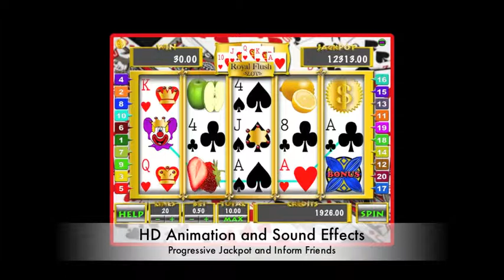ラスベガススロット無料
★★★★★★★★★★★ Available for iPhone, iPod Touch, and iPad devices.

Royal Flush Slot machine is a combination of poker cards and one arm bandit slot machine with a little twist. Graphics are in HD for better visual effects. Also, two mini-game bonuses High&Low Bonus and Match 3 Card Bonus. Enjoy playing slots and the thrill of the jackpot without wagering any real money. Place a bet, choose paylines and spin the reels to reveal your fortune. Player can take a camera snapshot which copies to the photo library for showing to your friends. Game has a progressive jackpot and other features.